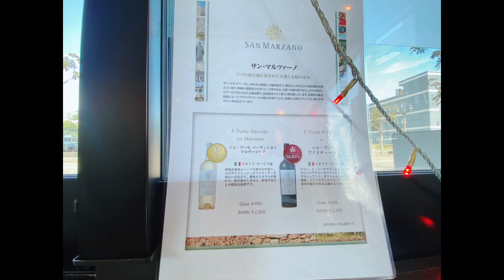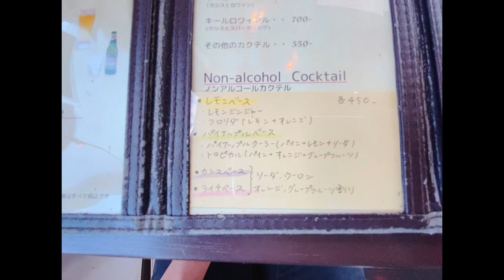【上越グルメ】ラビストリア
〒943-0807 新潟県上越市春日山町２丁目６−４６